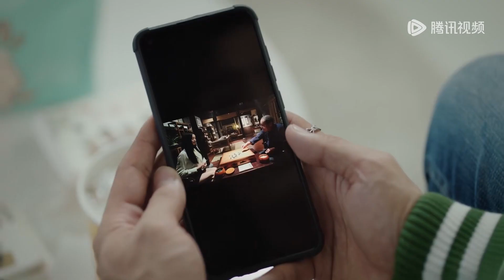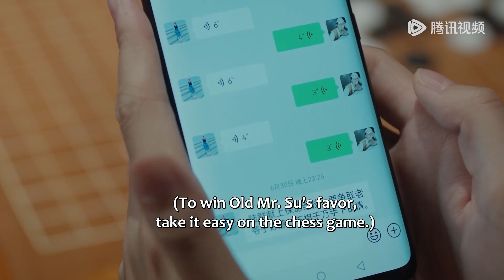【精彩片段】见家长遇见“下马威”，宋星辰高情商礼貌回怼！|《恋恋红尘 Got A Crush On You》（古力娜扎、徐开骋）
欢迎加入"腾讯视频"频道会员观看观看《恋恋红尘 Got A Crush On You》

【剧情介绍】
初遇唇枪舌战，再遇撩人心动。火辣潇洒内心有态度的宋星辰遇上禁欲系母胎单身的冷面救援队长苏清澈，一场色气满满、势均力敌的爱情就此展开，主要围绕30岁之际进入迟来叛逆期的宋星辰(娜扎 饰)与极夜救援队队长苏清澈(徐开骋 饰)因相亲偶然结识,在温暖相伴中共赴一场“并肩同行”的爱情展开
主演：古力娜扎、徐开骋、付辛博

00:00 更多精彩视频尽在 WeTV / Tencent Video APP
00:30 下载 WeTV / Tencent Video APP 看海量完整版腾讯视频